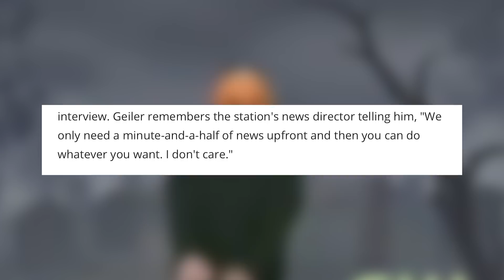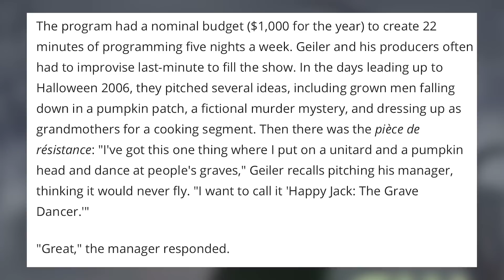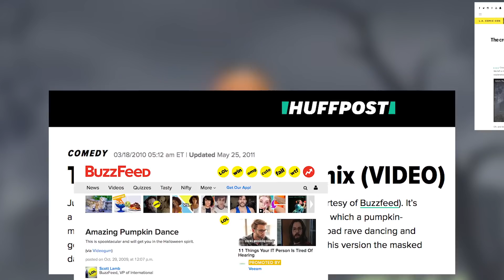What's the Story Behind The Dancing Pumpkin Meme? | What's Trending Now!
What's the Story Behind The Dancing Pumpkin Meme?

Every year, around Halloween time, he comes to haunt your feed with his spooky dance moves.